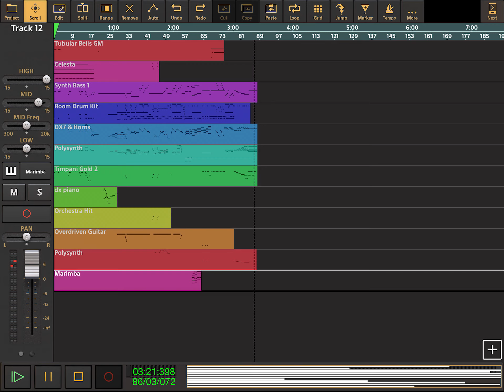Vince DiCola - War - From Rocky IV - Audio Evolution Cover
Vince DiCola - War - from Rocky IV.